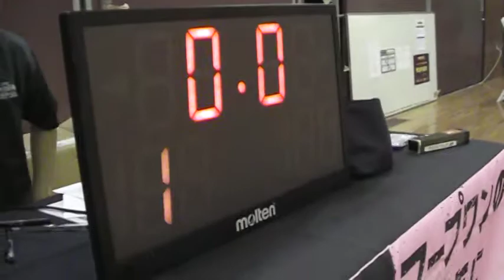バスケット【前半戦】LINK vs NGU